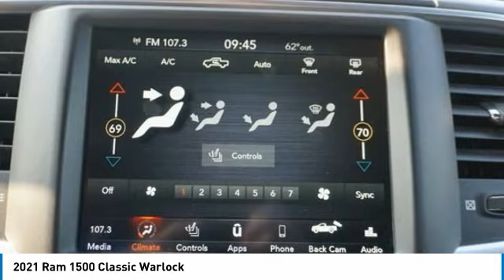2021 Ram 1500 Classic MS566326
2021 Ram 1500 Classic Warlock

( BACKUP CAM ) ( SPRAY IN BED LINER ) ( HEATED SEATS AND STEERING WHEEL ) ( SUPER CLEAN WARLOCK INSIDE AND OUT ) ( PREVIOUS NON SMOKER TRUCK ) ( FULLY INSPECTED AND SERVICED ) OUR WHOLESALE PRICING STRUCTURE IS HERE TO SAVE YOU TIME, MONEY AND, FRUSTRATION. YOU CAN BUY FROM US WITH CONFIDENCE KNOWING THAT ALL OF OUR PRE-INSPECTED, PRE-OWNED, CARS, TRUCKS, VANS, CROSSOVERS, SUV'S, HYBRIDS AND, DIESELS ARE ALL FULLY SERVICED PLUS, HAVE A CLEAN VEHICLE HISTORY REPORT. ALL OF OUR VEHICLES ARE IN THE BEST CONDITION POSSIBLE. OUR INTEGRITY, QUALITY AND, DESIRE TO PROVIDE ALL CUSTOMERS, FRIENDS AND, FAMILY THE ABSOLUTE BEST VEHICLES POSSIBLE ALONG WITH A GREAT EXPERIENCE IS HIGHER THAN EVER. WE REALIZE YOUR TIME IS VERY IMPORTANT SO WE ENCOURAGE YOU TO TAKE OUR BEST ONLINE PRICE AND SHOP IT! ONCE YOU COMPARE IT YOU WILL FIND THAT THE ENTIRE INVENTORY IS PRICED THOUSANDS BELOW RETAIL BOOK PRICING! WE ARE VERY GRATEFUL FOR YOU TAKING THE TIME TO VIEW OUR VEHICLES ONLINE WHILE ALSO GIVING US THE OPPORTUNITY TO EARN YOUR VALUED BUSINESS! WITH THIS WHOLESALE PRICING STRUCTURE, GREAT QUALITY INVENTORY AND, DESIRE TO PROVIDE YOU WITH A GREAT CAR BUYING EXPERIENCE THERE HAS NEVER BEEN A BETTER TIME TO BUY CALL TO GET STARTED NOW! Some of our used vehicles may be subject to unrepaired safety recalls. Check for a vehicle's unrepaired recalls by VIN